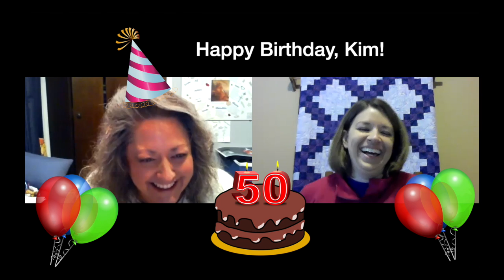Episode 18 with guest, Dee Beiter -- Speaking Life WWWC Vlog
Here's Episode 18  of our Speaking Life Vlog with special guest, Dee Beiter from Pennsylvania! Dee has been in Women's Walk since 2015 and wears a lot of hats -- AHPT Coordinator, Calling Team Leader, and is a member of the Northeast Regional Management Team coordinating sisterhood & discipleship. Enjoy getting to know Dee better in this hour long episode! Listen as she shares a fantastic story about how Marked Men for Christ and Women's Walk With Christ changed her life (seriously, an awesome story you won't want to miss) and learn how she managed being an Enneagram 2 and working as a police officer. Our Faithful Fuel For Friday in honor of Mother's Day is out of Proverbs 31 and Kim & Margaret share their Mother's Day God-walking moments! And we're wishing Kim a happy 50th birthday!!!

Share your G-walking for this week -- where you saw God in your day to day. We'd love to hear from you!

New episodes drop bi-weekly (typically on Thursdays).

Episode 18: Dee Beiter
posted 5/13/2021
WomensWalkWithChrist.org